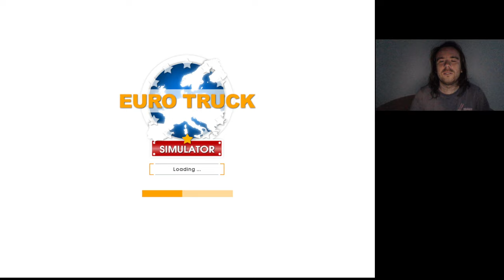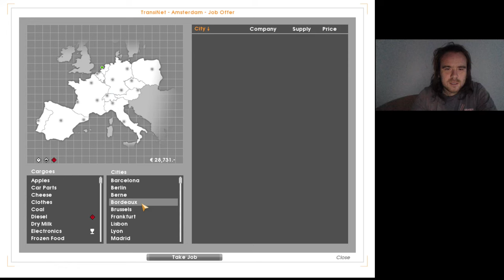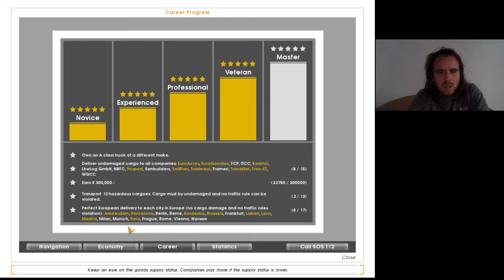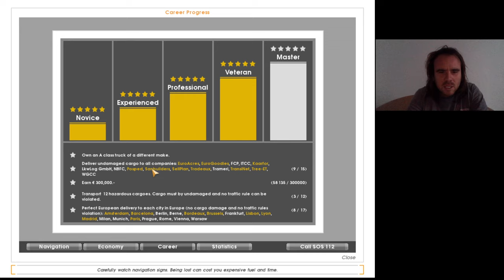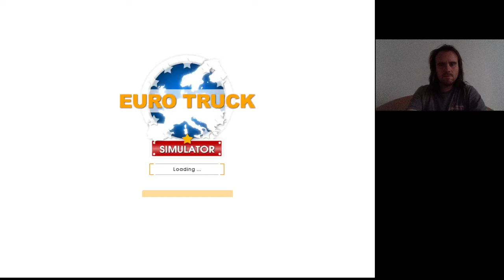Euro Truck Simulator #30